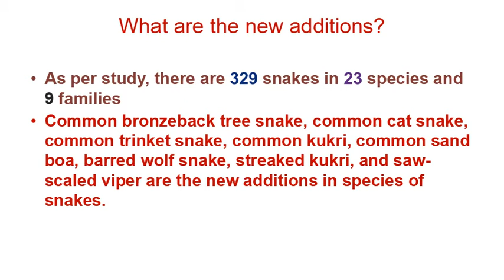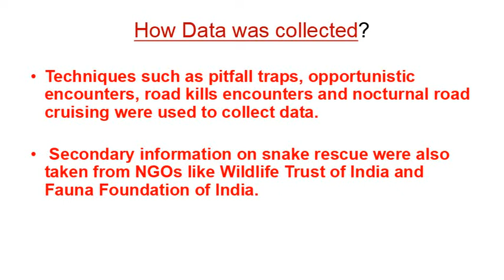Delhi records 8 new Species of Snakes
Recently 8 new species of snakes are found in Delhi
This video describes all about this topic